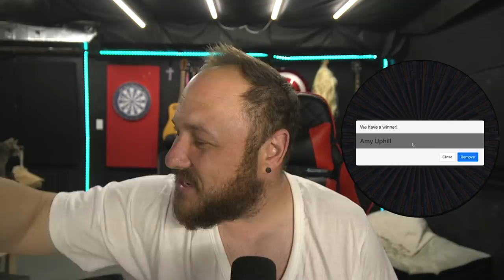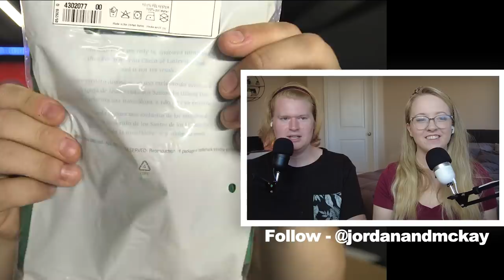The Truth About Mormon Temple Robes and Temple Garments | Is it As Weird As We Think?...... Yes